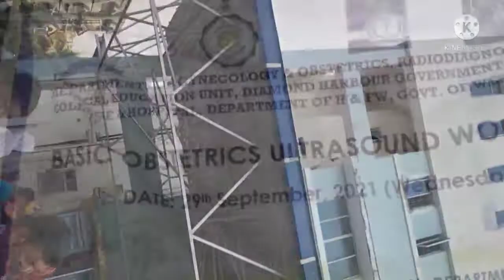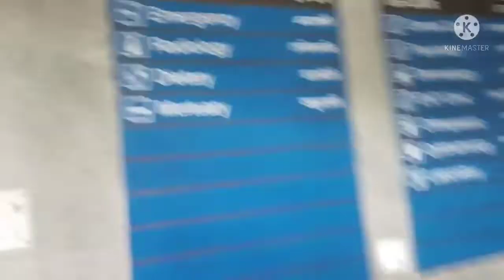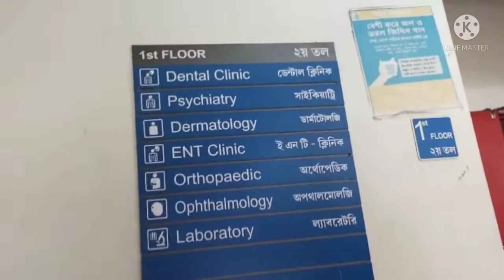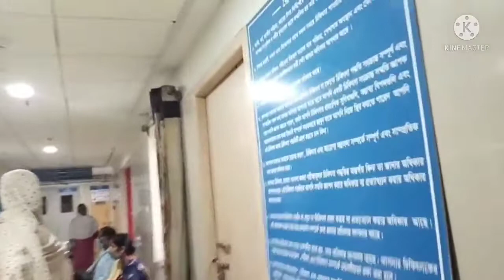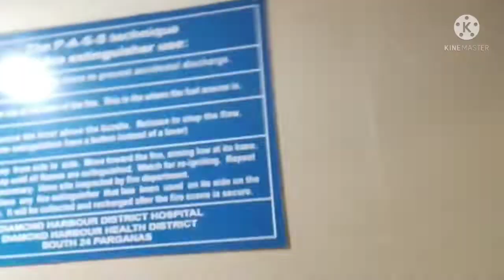Diamond harbour super speciality hospital//Hospital VLOG....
Diamond harbour super speciality hospital
hospital vlog
hospital vlog
hospital vlog